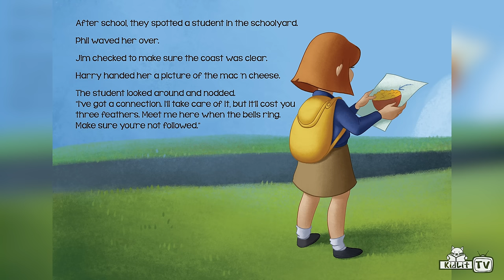Read Out Loud | NO PEACOCKS! with Robin Newman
If sunflower seeds were all you were allowed to eat for breakfast, lunch, AND dinner, you might get fed up too! On this episode of Read Out Loud join author Robin Newman as she tells the story of Phil, Jim, and Harry -- three peacocks on a mission for mac 'n cheese -- in NO PEACOCKS!

You can find the NO PEACOCKS! activity guide on the KidLit TV website!:

Every day, Phil, Jim, and Harry are fed sunflower seeds by the staff who care for them at The Cathedral Church of St. John the Divine. But one day, they decide they're sick of them. They make a break for the New York City streets in search of pizza or Chinese
But everywhere they go, they're told "No peacocks!" So they try to get an ooey, gooey, delicious meal closer to home. But how are they going to sneak into the school's dining hall and get their wings on the school's world-famous mac 'n cheese? A little plotting, some stolen disguises, and help from the students, and mission mac 'n cheese is a go! Will the peacocks finally get their mac 'n cheese? Or will their cover be blown, forcing them to fly the coop?
Inspired by the real-life beloved, celebrity birds living on the grounds of The Cathedral Church of St. John the Divine, and brought to the page in bold, bright style, No Peacocks! is a hilarious romp and a perfect read-aloud.

ABOUT ROBIN
Raised in New York and Paris, Robin is a graduate of Bryn Mawr College and the City University of New York School of Law. She's been a practicing attorney and legal editor, but she prefers to write about witches, mice, pigs, and peacocks. She's a member of the Society of Children's Book Writers and Illustrators, National Writing Project's Writers Council, and the Bank Street Writers Lab. She lives in New York with her husband, son, goldfish, and two spoiled English Cocker Spaniels.